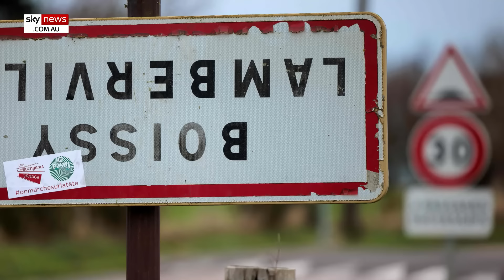Fed up French farmers spray manure on government buildings in protest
Farmers in Dijon, France have staged a massive gathering of up to 80 tractors that saw them dumb and spray multiple Regional Council buildings with manure.

The farmers have been protesting increased diesel prices, higher taxes, climate policies and agricultural policies.

Those leading the protests are The National Federation of Agricultural Holders’ Unions (FNSEA) and Young Farmers, or Jeunes Agriculteurs (JA), headed by Arnaud Rousseau and Arnaud Gaillot.

Farmers have been protesting against the government since November.

Farmers in the southern Tarn departments in France began turning road signs upside down, this protest would then spread all over the country.

In Quimper, France protesters would also spray government buildings with manure.